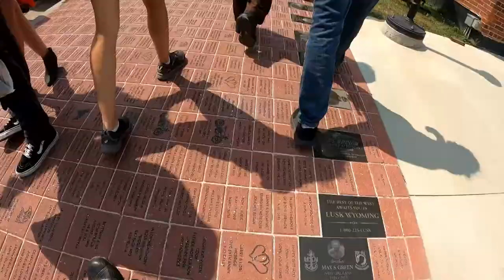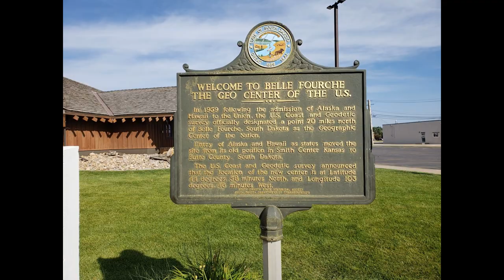Sturgis Rally 2021 First Time Experience Honda Goldwing Rider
In this adventure, Redbeard experiences the 2021 Sturgis Rally for the first time.

I was invited to ride to Sturgis with the son of Rich and Chris, you know, the couple from Two Wheels Big Life. So I prepared Woodstock, my 2010 Honda Goldwing and rode for two days with Max on his Harley Davidson Street Bob.

My first time Sturgis Rally experience tells me Goldwing riders are welcome. Watch this video to help you plan your first, or next, trip to South Dakota.

In this video I talk about what Sturgis is, and many of the things to do there. Things like:
Walk around downtown
Visit vendors
See the bikes
People watch

and area adventures:
Roughlock Falls
Mount Rushmore
Iron Mountain Road
Custer State Park
Needles Highway
City of Deadwood
Geographic Center of the Nation
Wall Drug Store in Wall, South Dakota

Come along as I summarize an amazing week in South Dakota.

Cattle by Delicate Steve